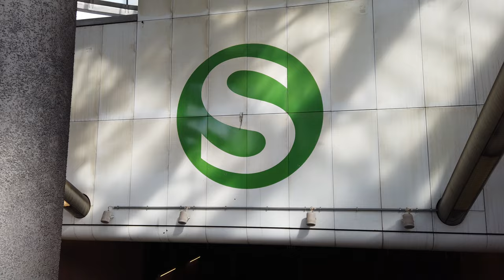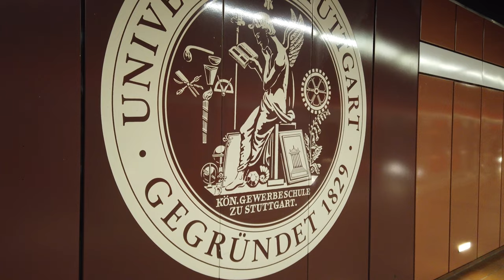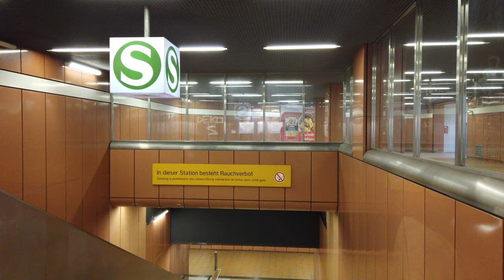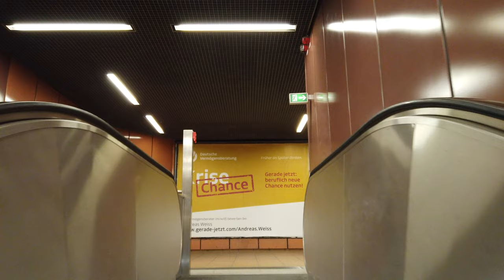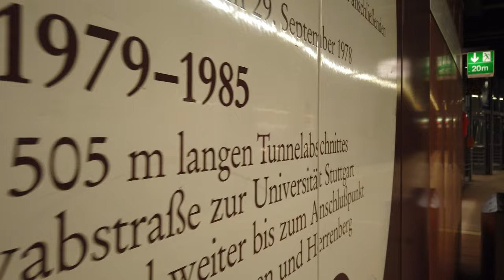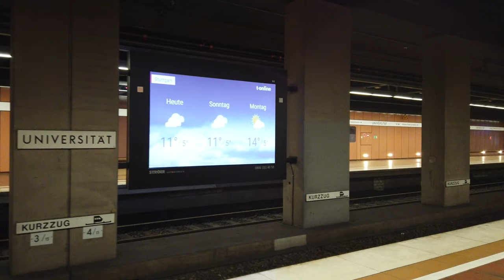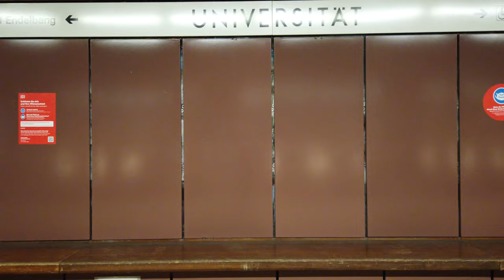S-Bahn Station Universität - Stuttgart 🇩🇪 - Walkthrough 🚶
Universität is a station on the S1, S2 and S3 lines.